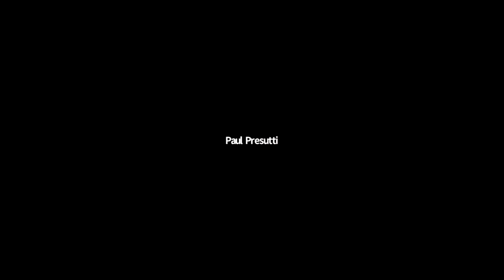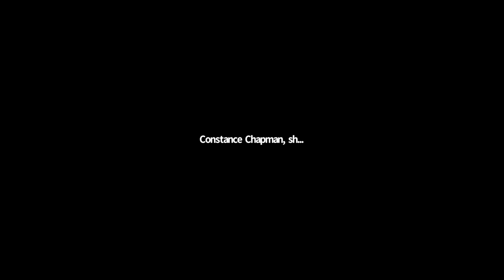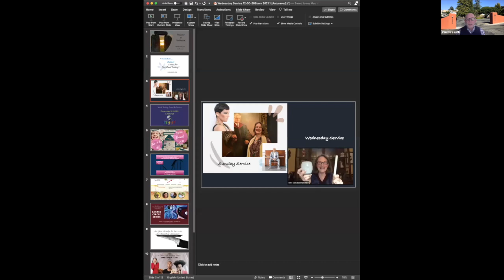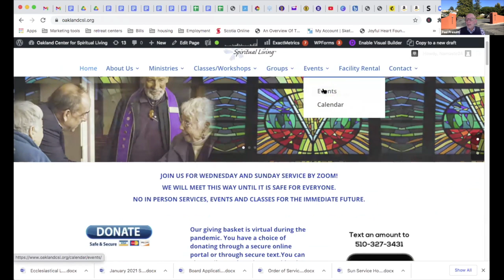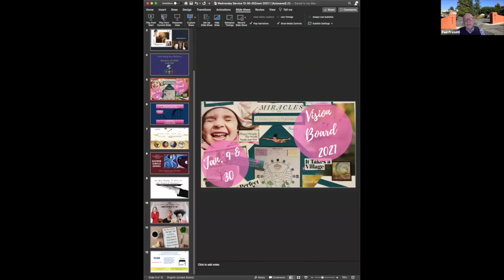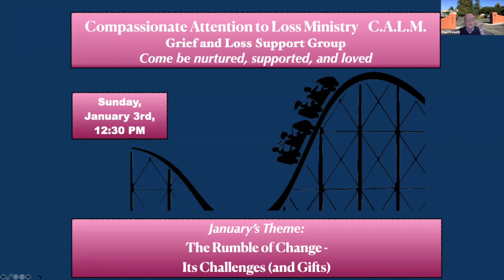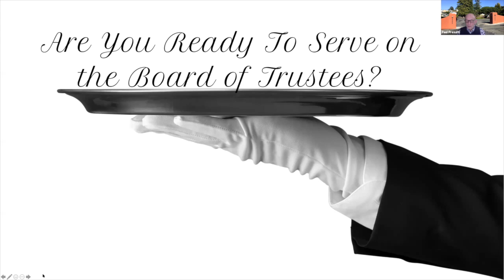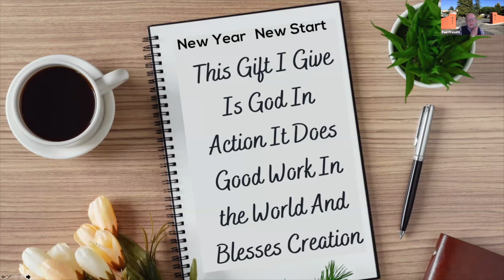Practitioner Christopher Brown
Appreciate What Is